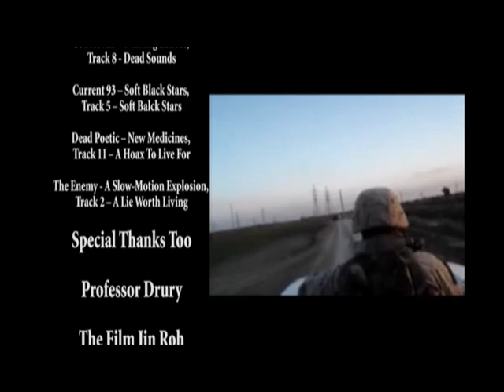Haunted In Action Part 2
Guy go's crazy from post tramtic stress from Iraq War